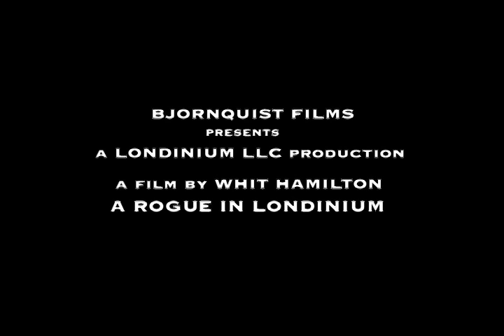A Rogue in Londinium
Richard Rhys is a portraitist living in the East End of London. Victoria Thornton is one of the richest women in England and a social reformer. Her compassion for him ignites the flame of passion.